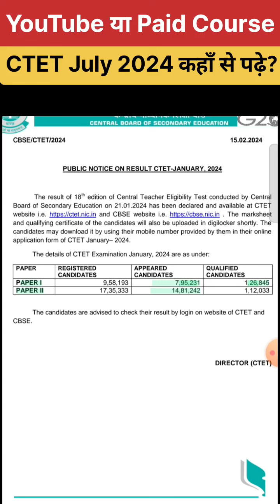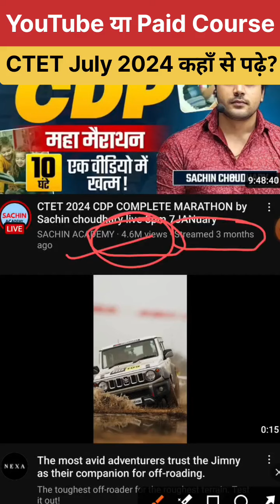CTET July 2024 कहाँ से पढ़े? YouTube या Paid Course , How to Study for CTET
english marathon by himanshi singh
cdp marathon by himanshi singh
cdp marathon by himanshi singh 2023
cdp marathon by himanshi singh 2024

sachin chaudhary ctet classes

sachin chaudhary ctet classes cdp pedagogy